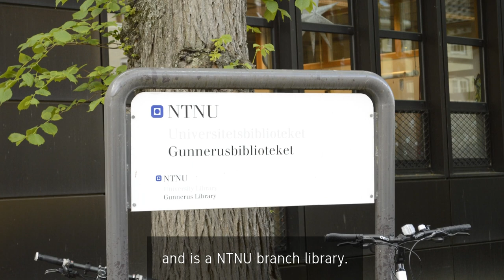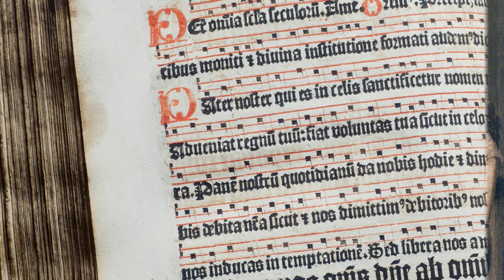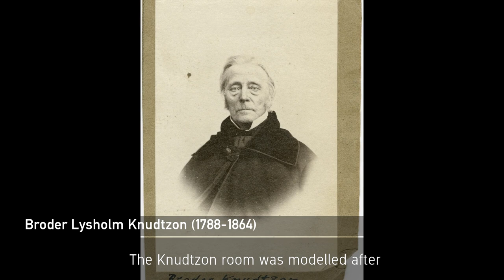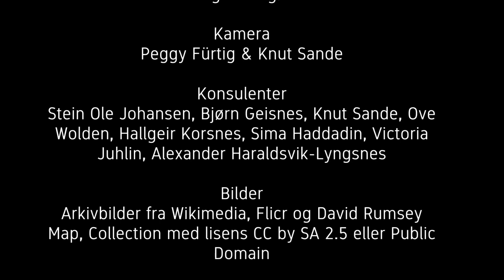Knudtzonsalen - Et historisk bibliotek ved NTNU Universitetsbiblioteket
NTNU Gunnerusbiblioteket er Norges eldste vitenskapelige bibliotek. Bibliotekets historie går tilbake til 1768, som bibliotek ved Det Kongelige Norske Videnskabers Selskab. Gunnerusbiblioteket er i dag en del av NTNU Universitetsbiblioteket. Biblioteket har også Spesialsamlinger og en del av spesialsamlingene er et intakt bibliotek fra begynnelsen av 1800-tallet. Det var i sin tid eid av Broder Lysholm Knudtzon som testamenterte boksamlingen sin til DKNVS-biblioteket da han døde i 1864. Filmen tar deg med inn i Knudtzonsalen ved NTNU Gunnerusbiblioteket. Boksamlingen i Knudtzonsalen er tilgjengelig kun etter avtale.